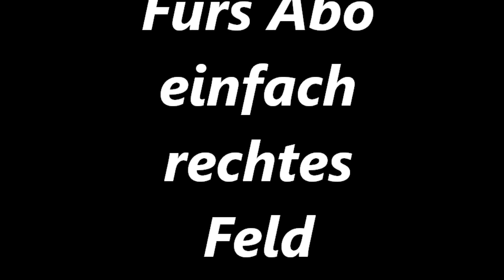BMX Fail Compiltaion 2013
And once again, is for one year. Full of funny falls and with whom you can best share the videos than with his friends. Matthias, Benjamin, Klaus, Tim, Yves, Oliver, Niclas. I watch you on the video from last year.